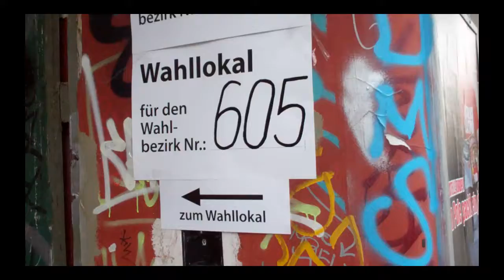Wasserschlacht: Election day special: Kreuzberg versus Friedrichshain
Wasserschlacht auf der Oberbaumbrücke 2013 - Sonntag, 22. September, 12 Uhr
Water (and vegetable) fight on the Oberbaumbrücke, Sunday 22nd September 2013